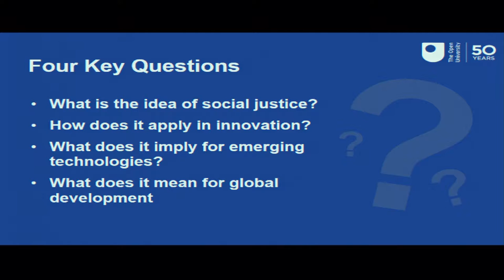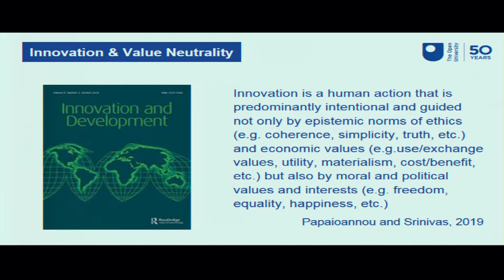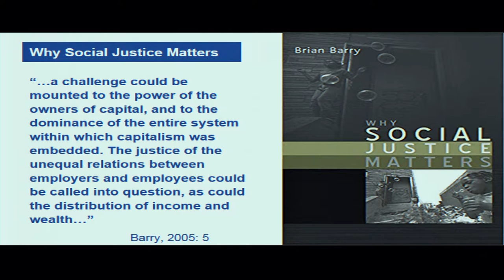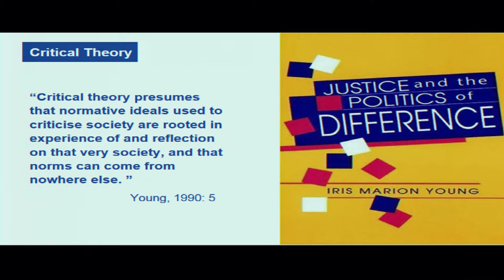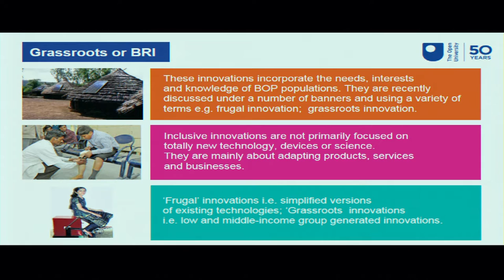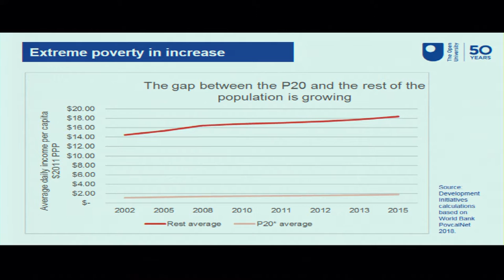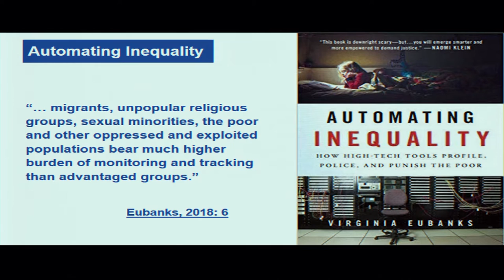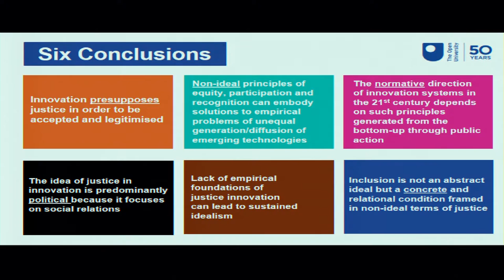The idea of social justice in innovation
As The Open University celebrates its 50th anniversary, Theo Papaioannou, Professor of Politics, Innovation and Development, delivered his inaugural lecture to explore the idea of social justice in innovation.